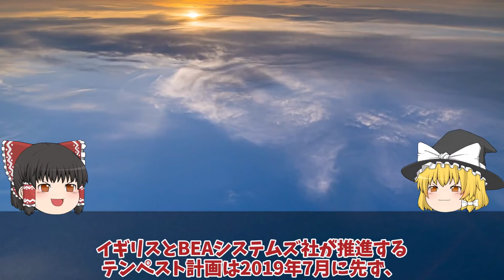【ゆっくり解説・軍事News】軍事技術最強スペシャル F3戦闘機開発は双発エンジン機体も小型化IHIが開発したXF9推力15t超え!F3エンジンは【スペシャル・特集】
軍事技術最強スペシャル F3戦闘機開発は双発エンジン機体も小型化IHIが開発したXF9推力15t超え!F3エンジンは【スペシャル・特集】

1F3戦闘機開発は双発エンジン機体も小型化IHIが開発したXF9推力15t超え!F3エンジンはロールス・ロイス社

2海自はぐげいを凌ぐ次期潜水艦建造世界屈指の静粛性は原潜をも超えた!次世代燃料電池誕生で潜航深度1000超え・・・

3海自護衛艦かがの艦首がついに四角F35B艦載改修計画も最終段階か！改修費52億円は伊達じゃない？